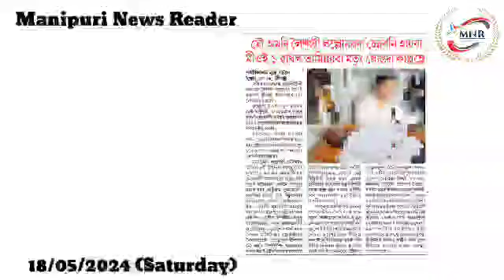Mou Amadi Leishabi Lallonbada Chennabani Haiba Meeoi 1 Wakhal Taminnaraba Matung Khongda Kaplamle